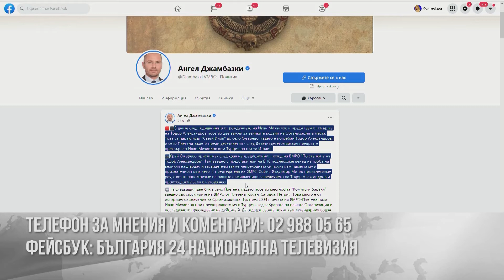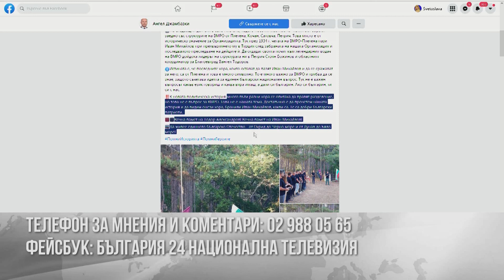Ангел Джамбазки: Вечна памет на Тодор Александров!